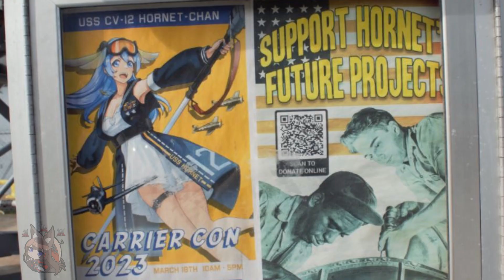Anime Convention on a WARSHIP! (ft.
I had the honor of traveling out to Alameda, CA to attend CarrierCon 2023. I stayed overnight aboard the USS Hornet before my anime panel.

- Art -
マシャルK